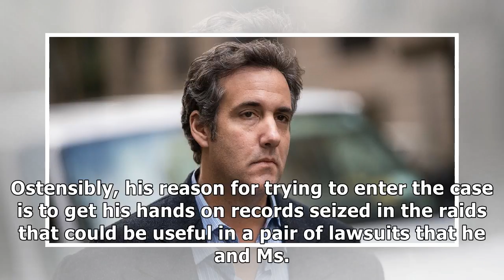✫Lawyers in Cohen Case to Appear in Court to Negotiate Disputes